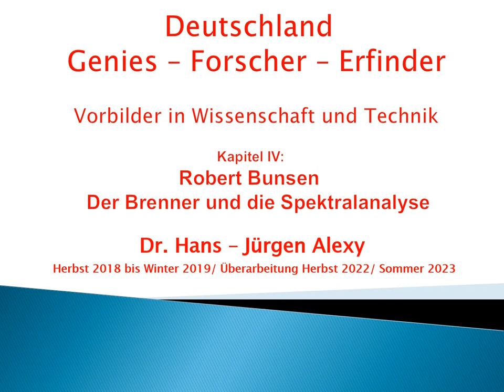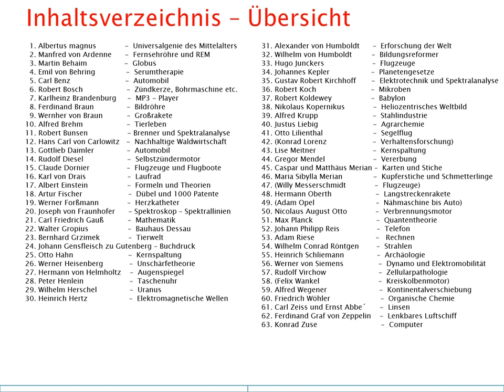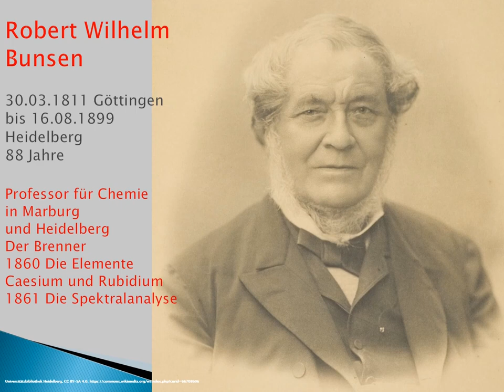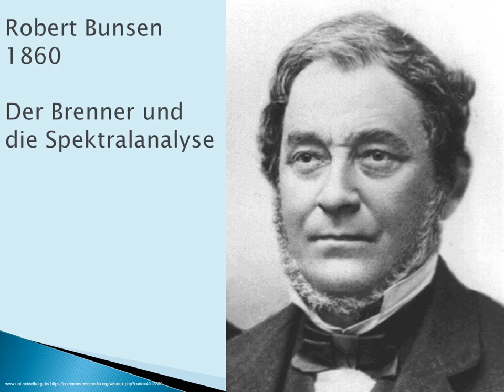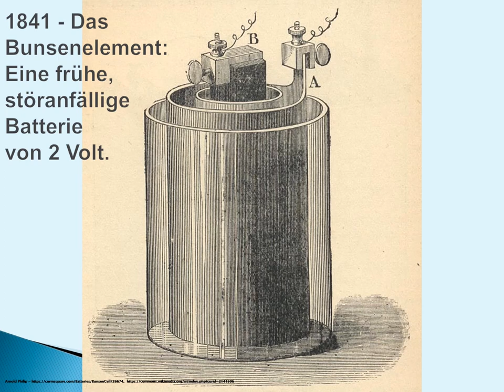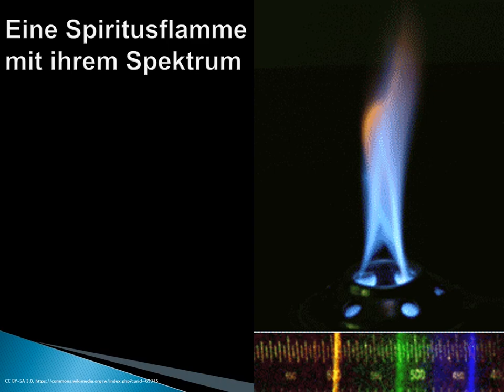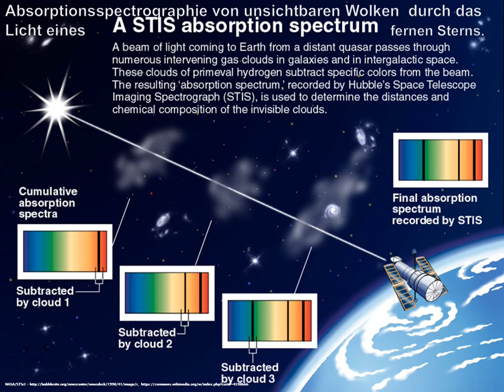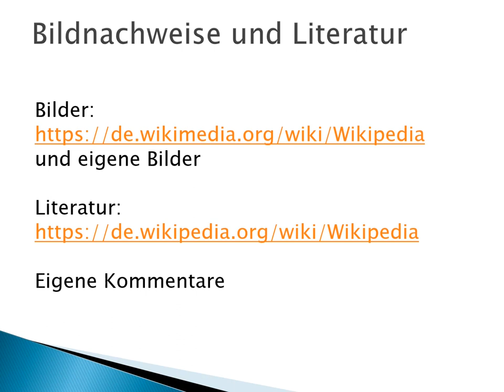Deutschland-Genies-Forscher-Erfinder: Kapitel 10 - Robert Bunsen-Der Brenner und die Spektralanalyse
Liebe Interessierte und Freunde!

Ich möchte zu einem positiven Selbstbild von uns Deutschen beitragen.
Ich will einmal die andere, die "Goldene Seite der deutschen Medaille", zeigen.
Begabte und fleißige Männer und Frauen unseres Volkes
haben viel zum Weltkulturerbe beigetragen und allen geholfen.

Ich habe einige Persönlichkeiten herausgegriffen
aus den Naturwissenschaften und der Technik.
Ihre Biografie, ihre Arbeit und die Folgen daraus werden kurz skizziert.

In diesem Kapitel wird behandelt:
Robert Bunsen -
Der Brenner und die Spektralanalyse.

Außerdem will ich Wissen über Naturwissenschaften und Technik
ein wenig näher bringen.